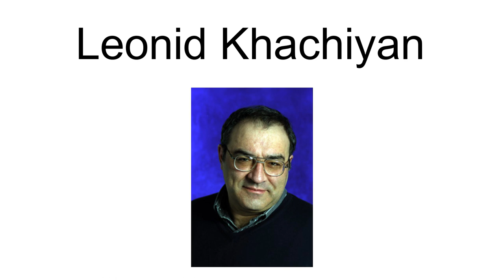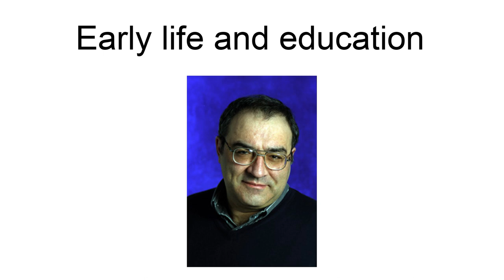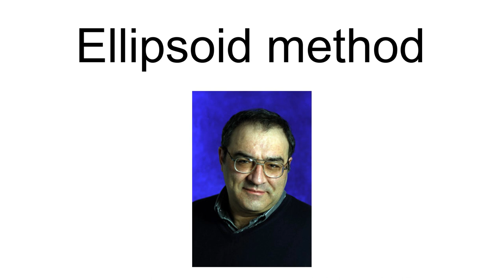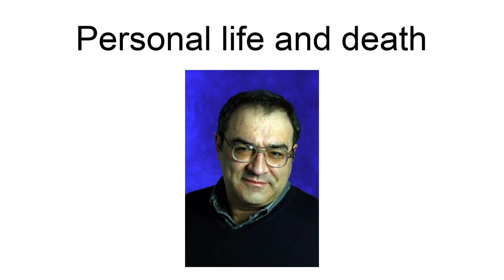Leonid Khachiyan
Leonid Genrikhovich Khachiyan (; Russian: Леонид Генрихович Хачиян; May 3, 1952 – April 29, 2005) was a Soviet and American mathematician and computer scientist.
He was most famous for his ellipsoid algorithm (1979) for linear programming, which was the first such algorithm known to have a polynomial running time. Even though this algorithm was shown to be impractical due to the high degree of the polynomial in its running time, it has inspired other randomized algorithms for convex programming and is considered a significant theoretical breakthrough.